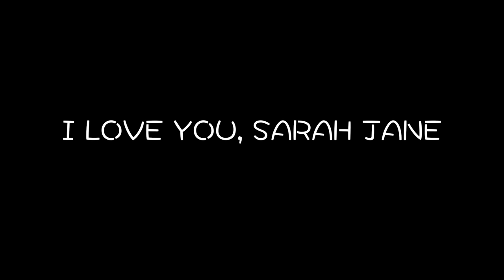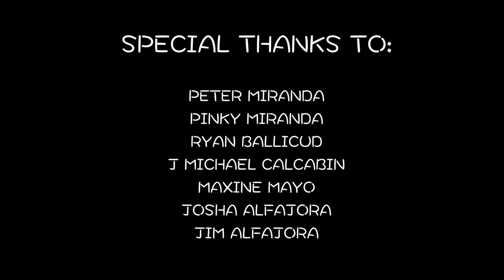I Love You, Sarah Jane | DGFILM